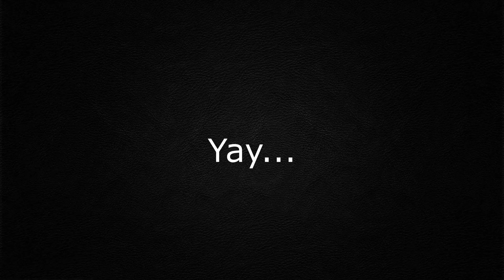We haven't played Rainbow Six Siege together in almost 3 YEARS!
Been excited to play this new season of Rainbow Six Siege, Operation: Solar Raid with the massive changes that happened and a way to start this season by inviting an old friend of mine to play this game.